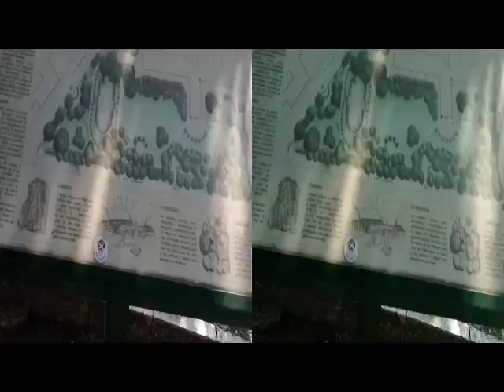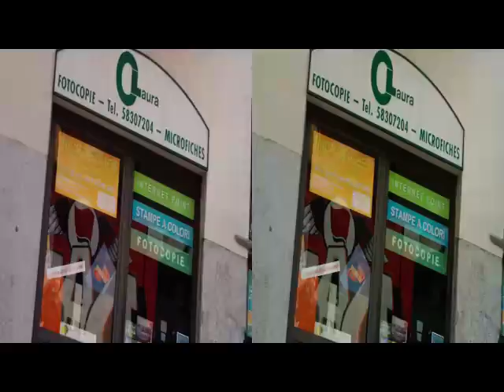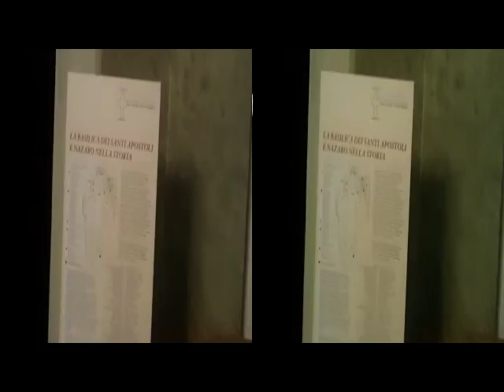3D Anagliph MILANO # Giardini della Guastalla... [by Sergio Conegliano]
3D Anagliph MILANO # Giardini della Guastalla...  [by Sergio Conegliano]
Created with bloggie Sony & Software "MAGIX Video deluxe 17 Plus"